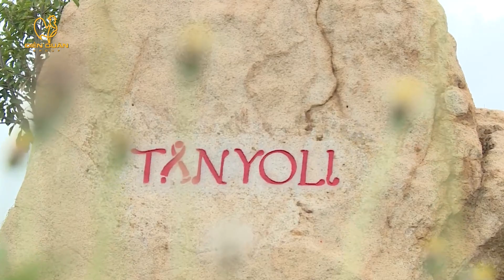Camera Hành Trình | Chuyến Đi Nhớ Đời: Đứng hình khi Phạm Hoàng Nguyên bất ngờ tỏ tình Lynk Lee